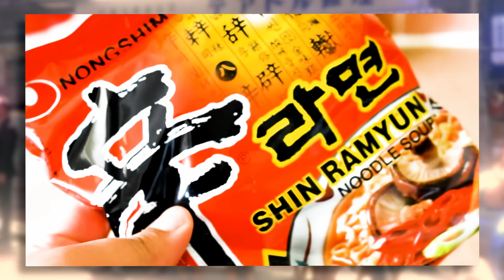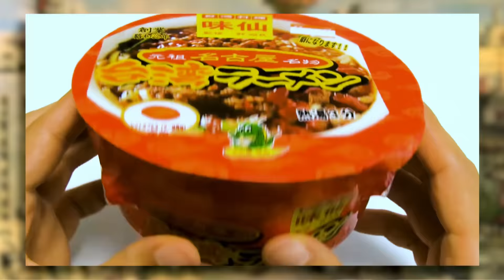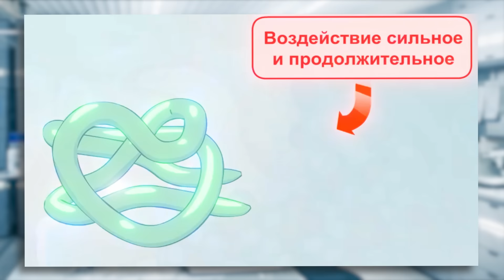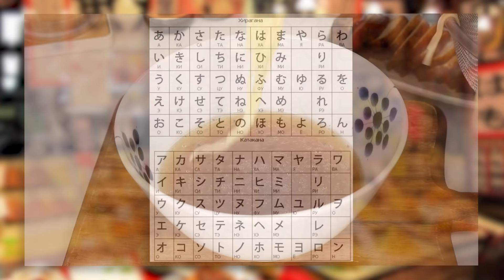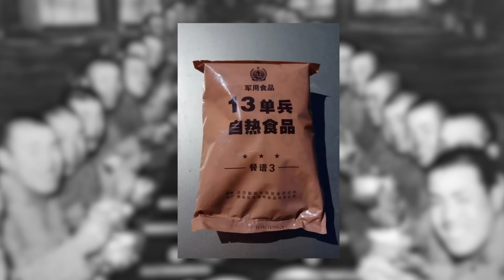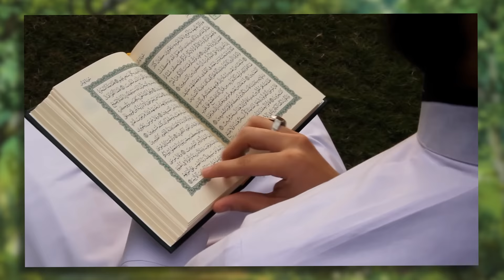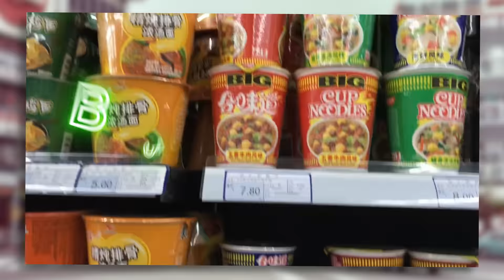Готовим Первый Рамэн в Истории [Эпоха в Тарелке]